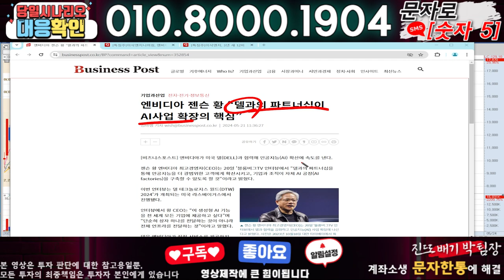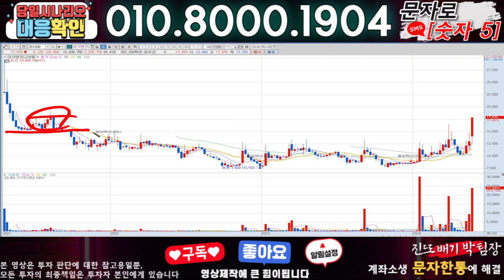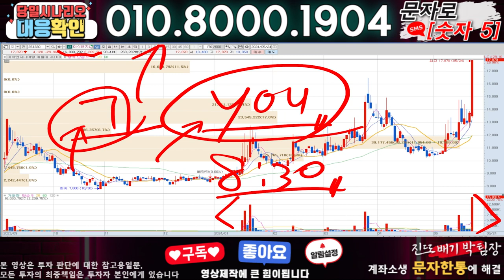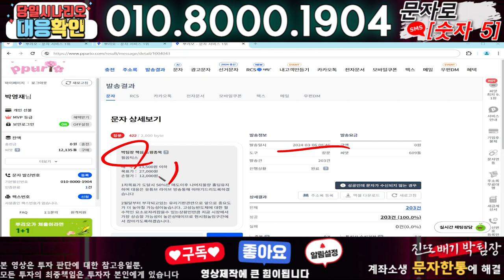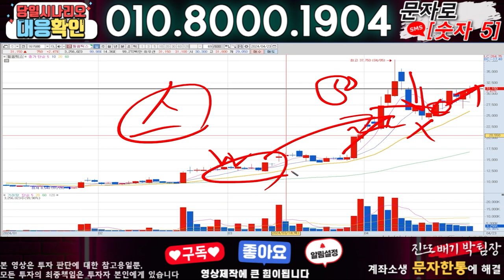이삭엔지니어링 ) 3분전 기습속보-공식입장발표!! 무슨일인가?